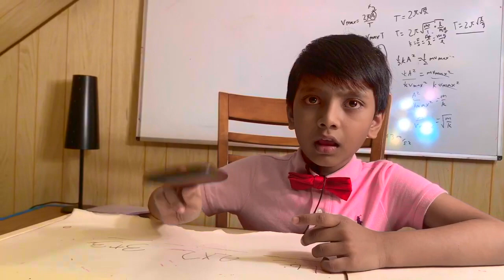Music Lecture 1 | Prof. Soborno Isaac Bari